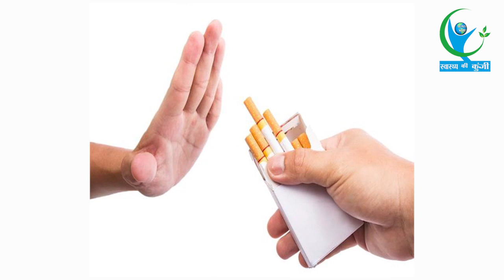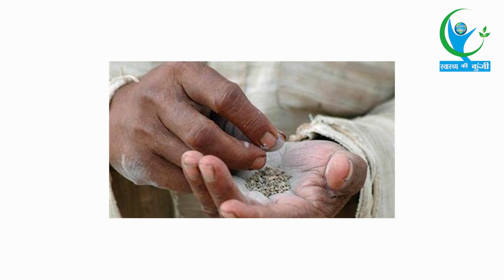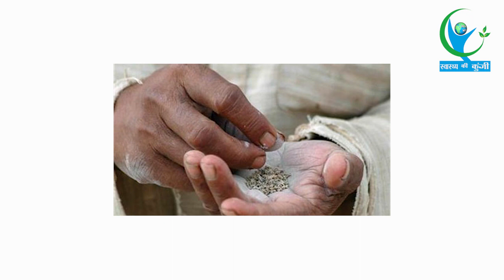गुटका छुड़वाने के लिए रामबाण साबित हो रही है ये 1 चीज, यकीन नहीं तो एक बार आजमाकर देखें…||Cureyen